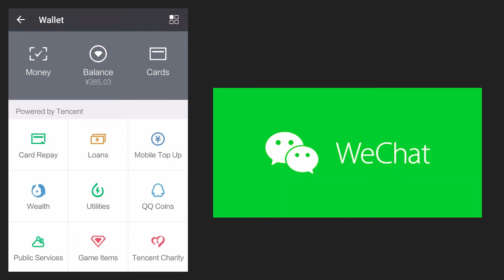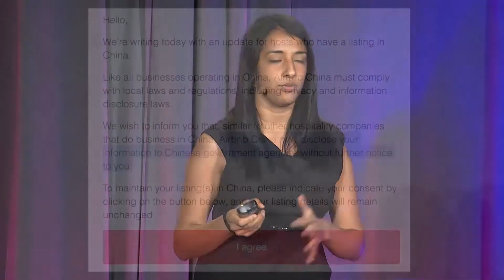Inside China's Digital Surveillance State, by Megha Rajagopalan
“Escaping China doesn’t mean you’ve escaped the surveillance state.”

Megha Rajagopalan an international correspondent for BuzzFeed News covering technology and its impacts gives us an inside look. She worked as a journalist in Beijing for six years, first with Reuters, then later as the first China bureau chief for BuzzFeed News. Previously she was a research fellow at the New America Foundation and a Fulbright scholar, and she has covered stories across Asia ranging from the North Korean nuclear crisis to the drug war in the Philippines.